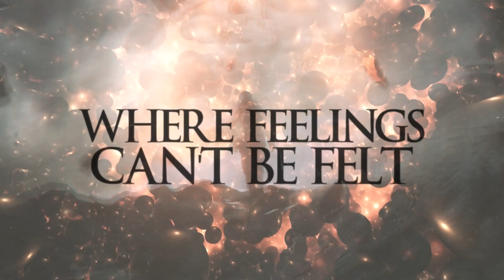DEATH WITH BENEFITS - My Own Paradise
Lyrics:
Covering my eyes to not turn blind
A journey for the forsaken
Reign over my soul, once declined
This is my own.. damnation

The darkest corner of my soul
My safe place, my control
Take a peek and tell me what you see
Close your eyes for immortality

Take me to paradise
Where everything is dark
My own paradise
Where feelings can't be felt no more

It's paradise
Darkness of my mind
My own paradise

Been deprived by the social disguise
Hypnotized with my demise
Done and done to live again
When I head for home

I die
I live again
I die
I live again

Oh, darkness of my mind
Feeling so unwind
Take me to where nothing matters
Sure you must be blind
Take me to the void, take me to

It's paradise
It's paradise
My own paradise

Written by Martin Vrigsjö Staflin
Guitars/Bass/Keys: Martin Vrigsjö Staflin
Drums: Daniel Petri
Lead/Backup Vocals: Eric Castiglia
Additional guitar: Giampiero Presilli

Mixed and mastered by Divergent Studios